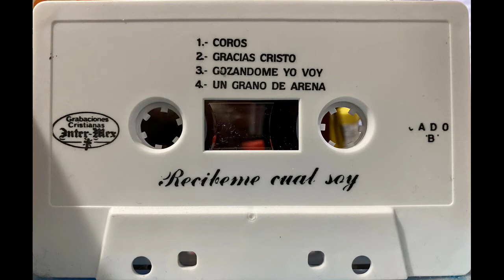Eloy Martínez, Gracias Cristo.